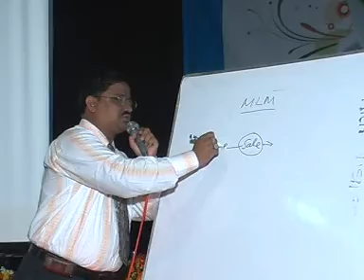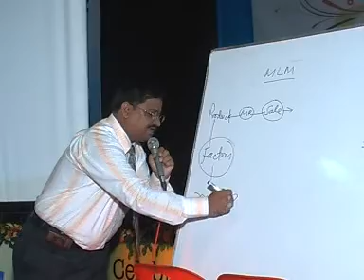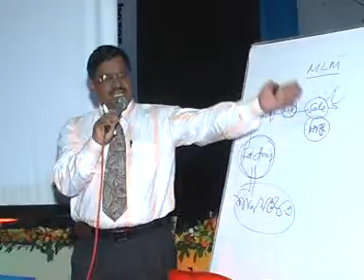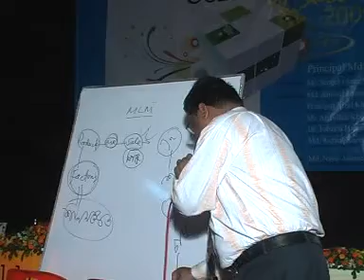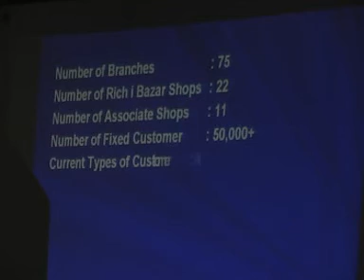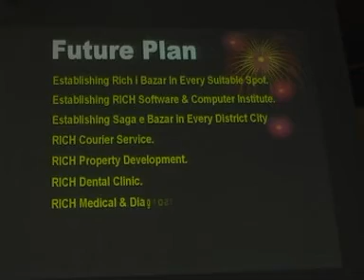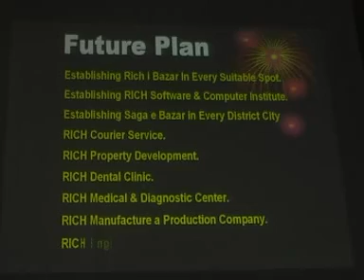03. Rich Business System Ltd|| Comilla Program||CELEBRATION OF SUCCESS.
Rich Business System Ltd|| Comilla Program||CELEBRATION OF SUCCESS.